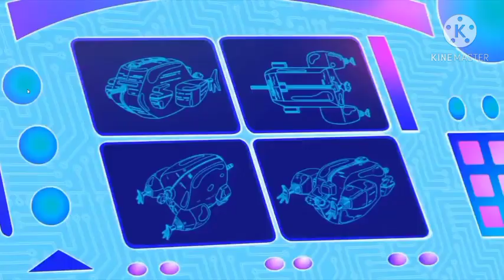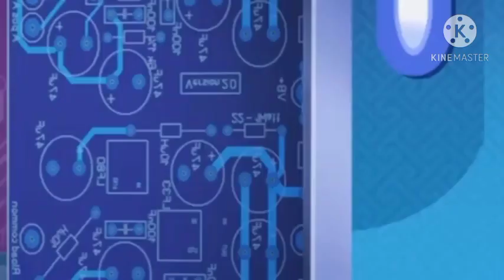Oggy and the cockroaches|the intruder from space|full HD episode|aslanalvi, aslan alvi, aslan alvi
Hi guys, I am aslan, main app logo k liye oggy cartoon ka video banata hu. Aslan alvi

Aslanalvi
Aslan alvi
birthday party
cousin book
time bomb
explosive
plane
pilot
competition
heat

oggy cockroaches, हिंदी, Hindi Cartoons for Kids, full episode, Oggy, Oggy and the Cockroaches

Aslan alvi
Aslanalvi